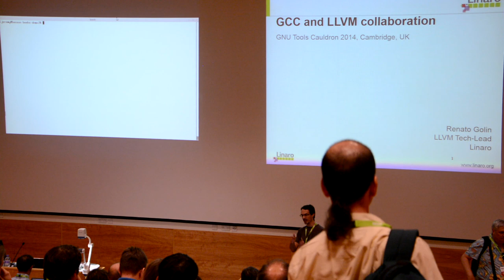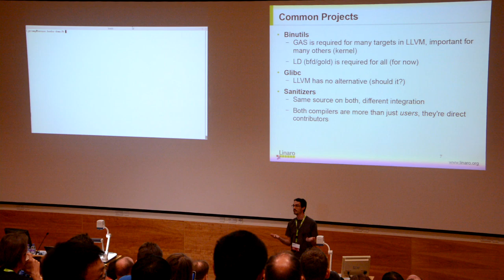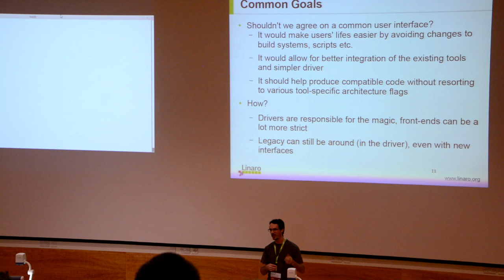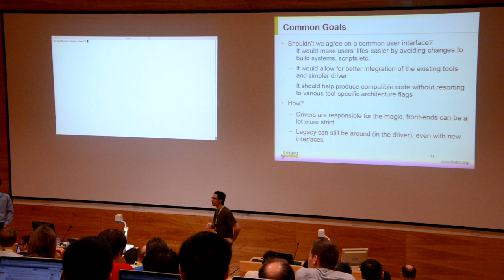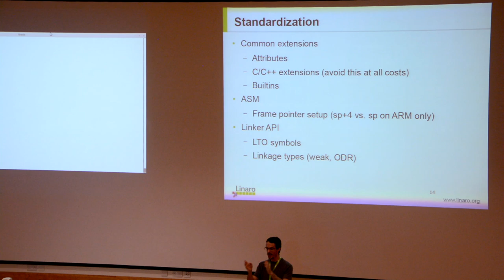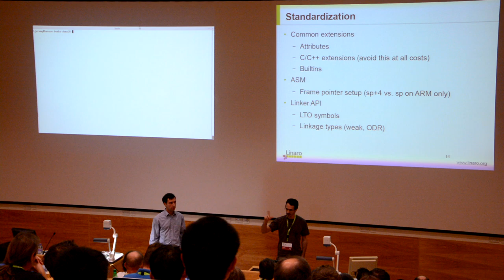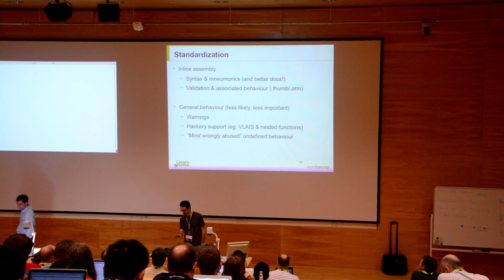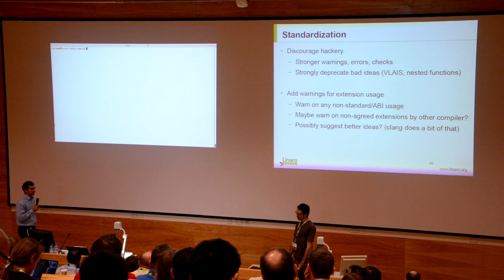GNU Tools Cauldron 2014 - GCC and LLVM Collaboration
Presenter: Renalto Golin

Abstract:
With LLVM mature enough to feature as the default toolchain in some
Unix distributions, and with the inherent (and profitable) share of
solutions, ideas and code between the two, we need to start talking at
a more profound level. There will always be problems that can't be included in any standard (language, extension, or machine-specific)
and are intrinsic to the compilation infrastructure. For those, and
other common problems, we need common solutions to at least both LLVM and GCC, but ideally any open source (and even closed source)
toolchain. In this BoF session, we shall discuss to what extent this collaboration can take us, how we should start and what are the next steps to make this happen.